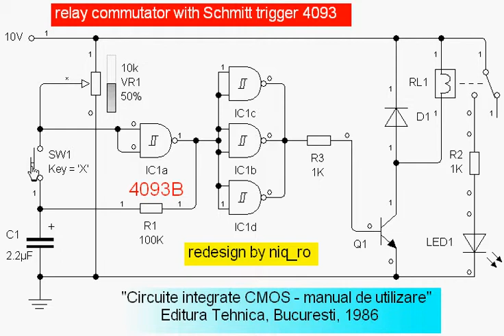relay commutator with Schmitt trigger 4093